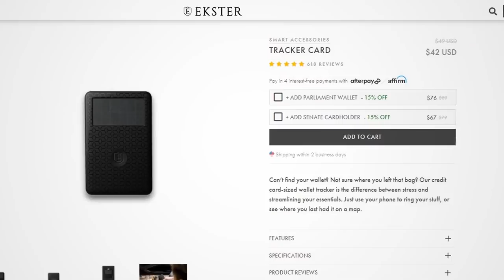The Mathematically Correct Way To Play Bankplank In Season 12!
League of Legends season 12 Gangplank Gameplay!